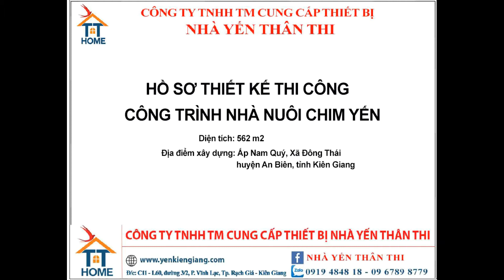HỒ SƠ THIẾT KẾ THI CÔNG CÔNG TRÌNH NHÀ YẾN 562M2 - AN BIÊN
🏠 BẠN ĐANG CẦN MUA THIẾT BỊ NUÔI CHIM YẾN, ĐẦU TƯ XÂY DỰNG NHÀ YẾN...

 👉  PRONEST - THIẾT BỊ NUÔI CHIM YẾN UY TÍN - CHẤT LƯỢNG